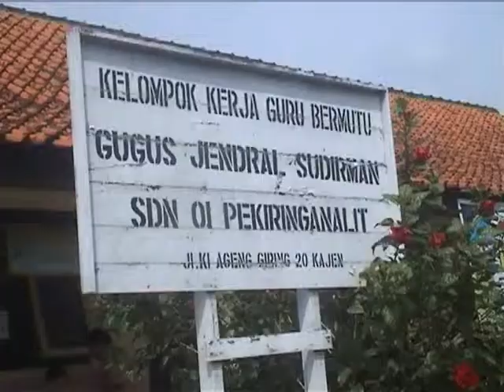SOSIALISASI PROGRAM SEKOLAH HIJAU DI MINATI WARGA KAB PEKALONGA JAWA TENGAH